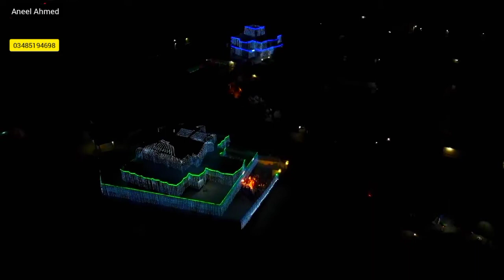Pakistani Traditional Barat Highlights and Vlog || Kherli Sanot Sehnsa AJK || Apna Taredidhar Tv